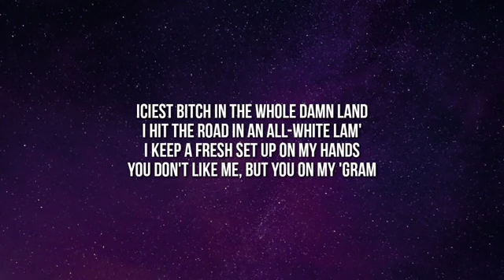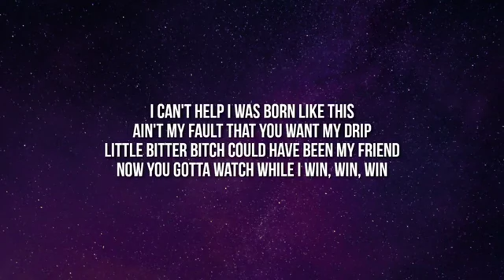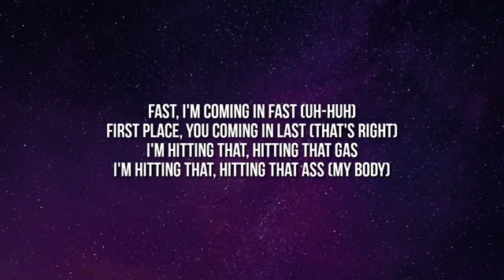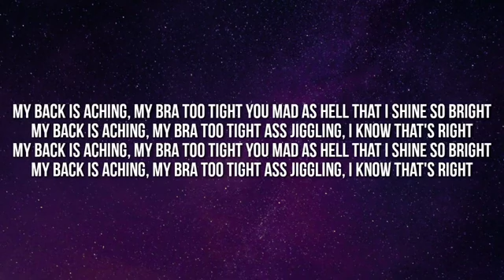Saweetie - Fast (Motion) [Lyrics]